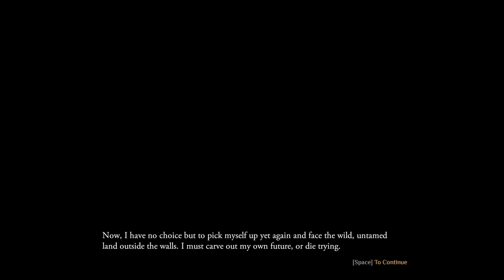Kageon Plays | Outward [Assasin Ranger!] - Fresh Start! - EP01